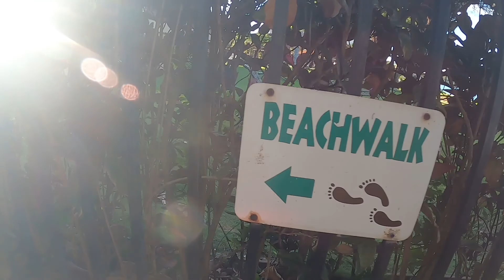Maui’s Airport Beach Walk and Snorkel!